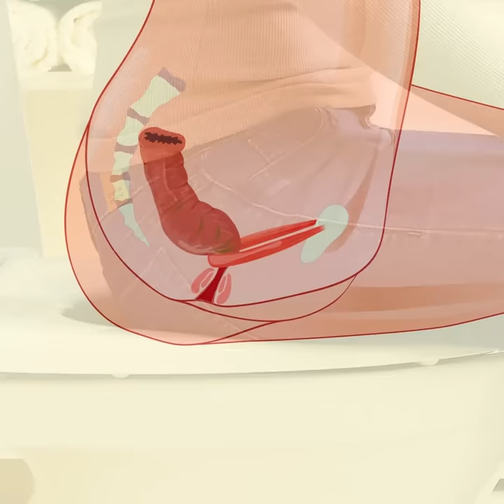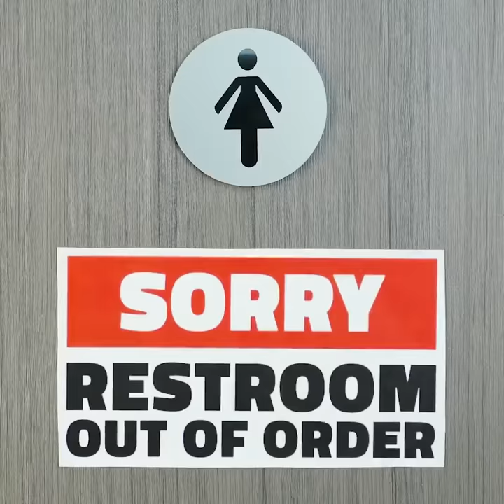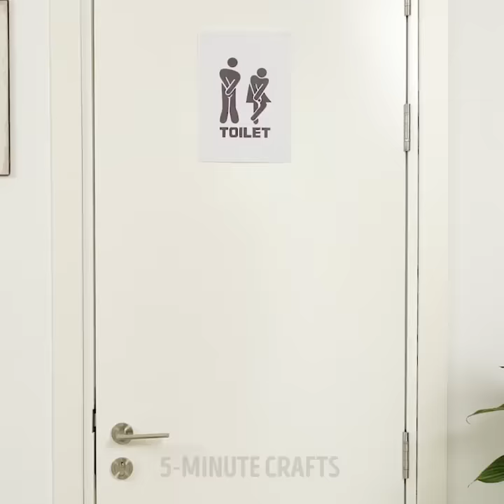25 FRESH TOILET HACKS THAT MIGHT BE USEFUL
TIMESTAMPS:
00:06 No toilet paper?
02:22 Restroom out of order
01:22 When toilet is clogged
01:47 Correct sitting position
05:30 Cleaning toilet rust
05:51 Spoon in the toilet
07:01 Girly toilet paper